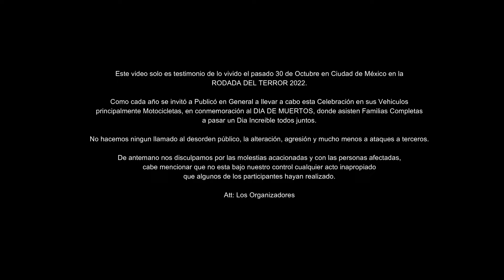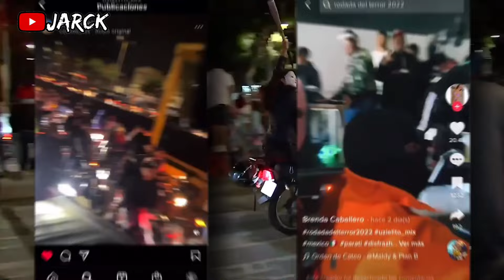CARAVANA DEL TERROR 2022 | JARCK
La Rodada del Terror de este año fue una locura, gracias a todos los que asistieron.
Cabe informar que en nuestra Rodada hubo saldo blanco :)

LA RODADA DEL 2023 SERÁ AUN MEJOR, NO SE LA PIERDAN.